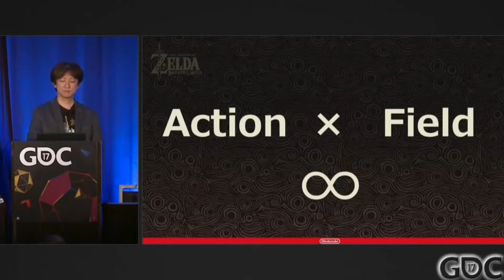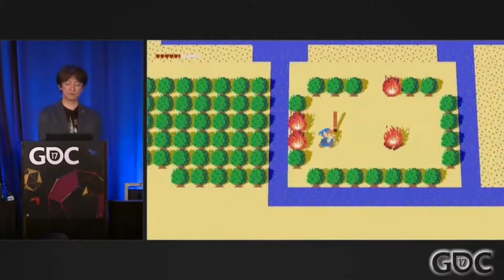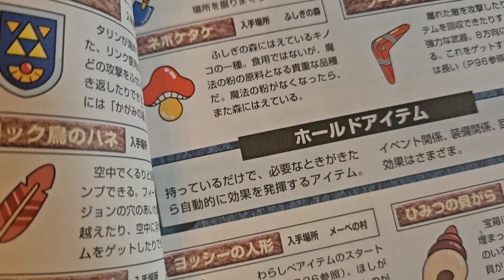ZELDA LOVES YOU (And so do I)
The Legend of Zelda: Echoes of Wisdom blew my mind in the Nintendo Direct! My reaction was pure joy! Also, the new Mario & Luigi Brotherhood and Metroid Prime 4 Beyond look amazing! SOOOO many videogames are coming to Nintendo Switch!